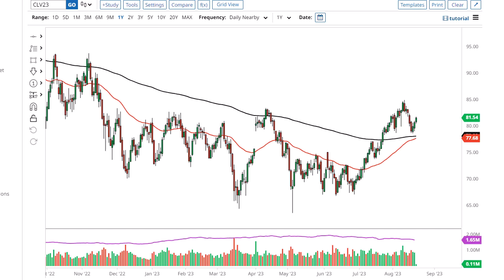Oil Technical Analysis for August 22, 2023 by FXEmpire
Crude oil markets have rallied a bit during the trading session on Monday, as it looks like they're trying to recover completely.